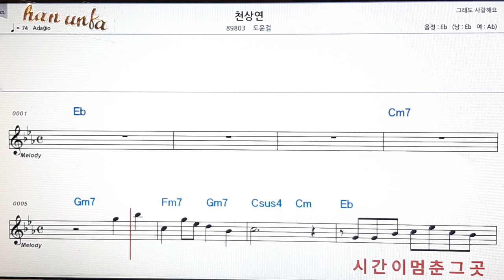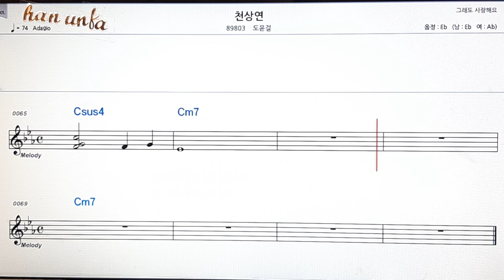천상연/도윤걸👍노래 반주, 코드 악보,가라오케💋Karaoke*Sheet Music*Chord*MR